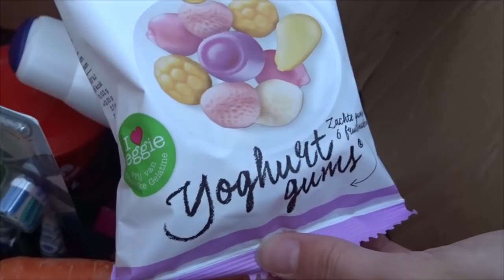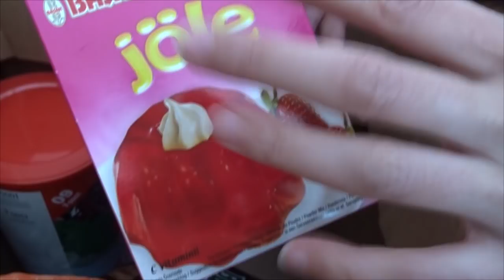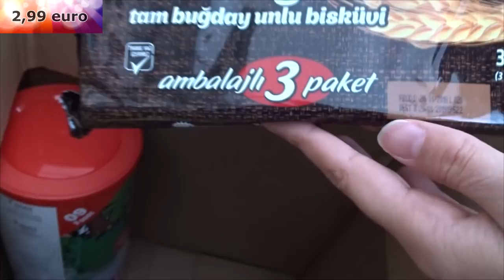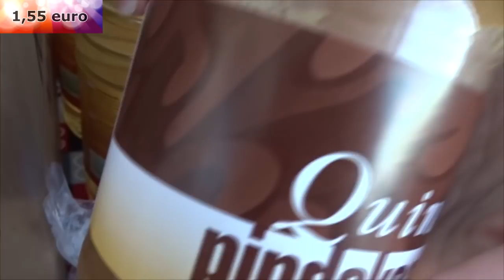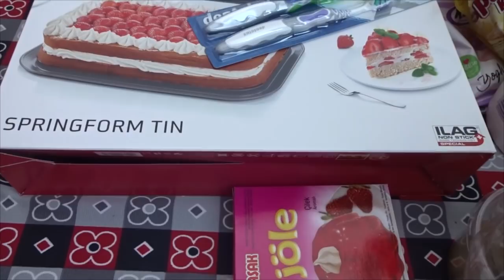#151|| Hollanda'da Turk marketinden alışveriş €39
Toplam: 39,29 € / 192,17 ₺

Arkadas olalim:
❤ Mail: dilek.hollanda @ gmail . com

Hosgeldiniz! ^_^ Benim adim Dilek ve esim ile beraber Hollanda'da yasiyoruz. Aslen Ankaraliyim. Hukuk fakultesi (cift anadal; Uluslar Arasi Hukuk ve Ozel Hukuk) mezunuyum. Bir belediyede hukukçu olarak calisiyorum. Benim kanalimda stil ve makyaj videolarinin yani sira, egitim ve kariyer uzerine bilgilendirici videolar da bulabilirsiniz. Seyahat yaptigimiz zaman vlog videolari cekmeye ozen gosteriyorum. Bu tarz videolari carsamba gunleri ve her cuma gunude yeni bir market alisveris videosu izleyebilirsiniz.

Yaninda ki zile basarak bildirimleri acabilirsiniz ve boylece hic bir videoyu kacirmamis olursunuz. Kucakdolusu sevgiler. ^_^ Dilek & Ahmet